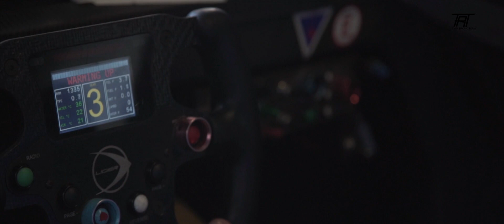Sezóna 2020! - Trnka Racing - MČR v závodech do vrchu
To nejlepší ze sezóny 2020 v podání Petra Trnky ze Šternberku.